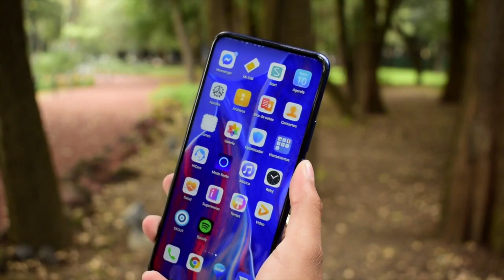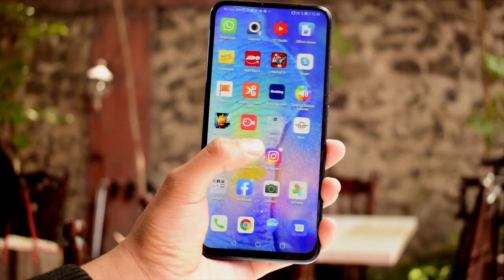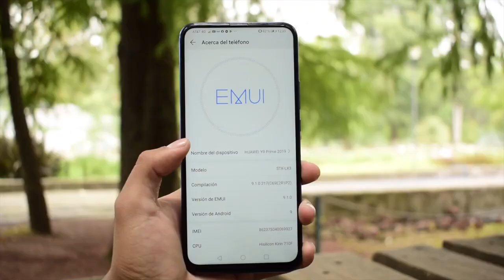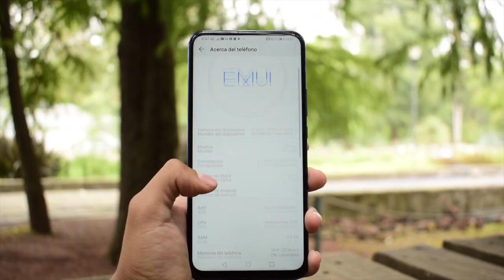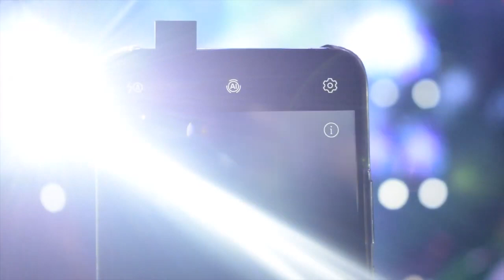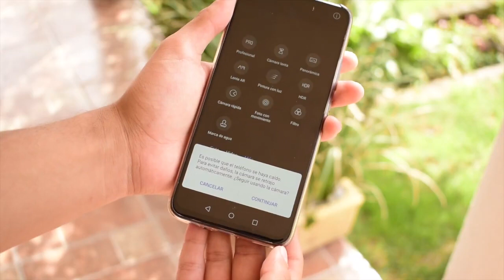Huawei Y9 Prime review